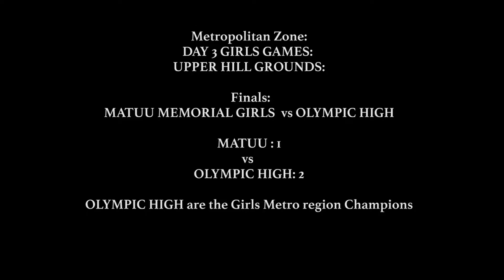Girls Finals Olympic Vs Matuu Girls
The girls finals also went down last week.